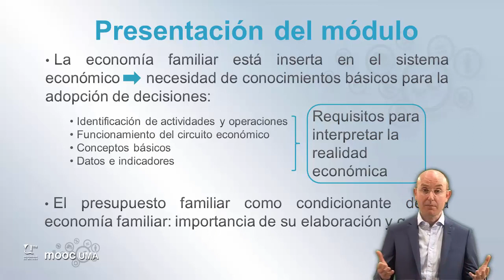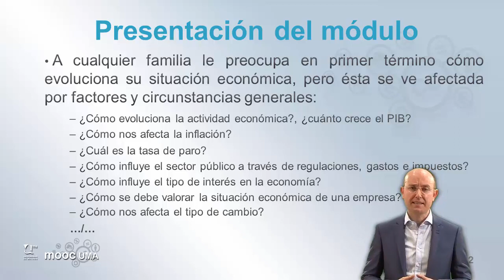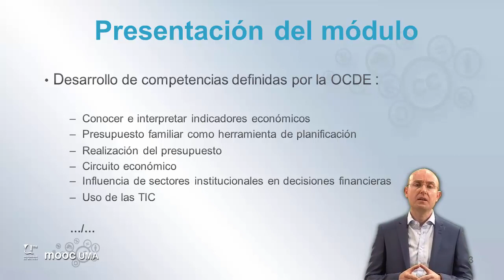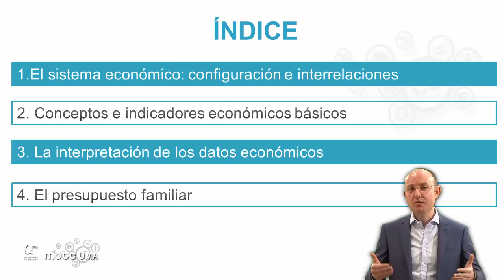MOOC UMA Claves de educación financiera para la ciudadanía: Módulo 1 Video 1